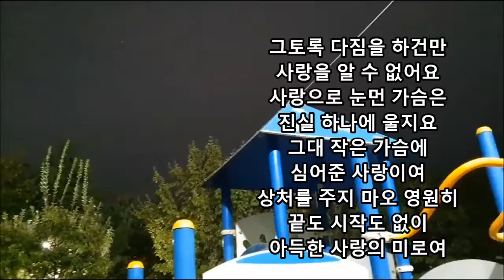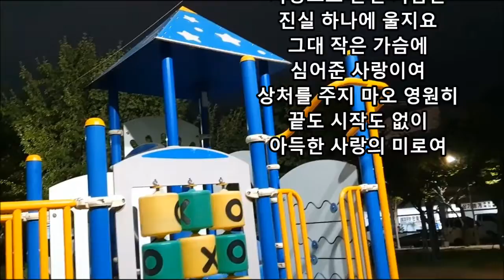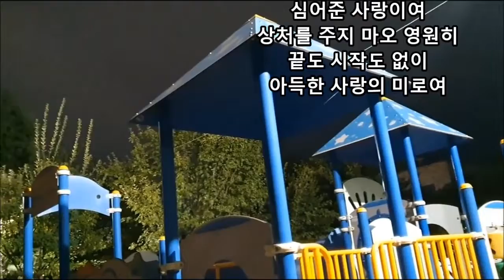사랑의 미로....최진희(하모니카 연주...김강철수)2021.10.13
사랑의 미로

그토록 다짐을 하건만
사랑을 알 수 없어요
사랑으로 눈먼 가슴은
진실 하나에 울지요
그대 작은 가슴에
심어준 사랑이여
상처를 주지 마오 영원히
끝도 시작도 없이
아득한 사랑의 미로여

흐르는 눈물은 없어도
가슴은 젖어버리고
두려움에 떨리는 것은
사랑의 기쁨인가요
그대 작은 가슴에
심어준 사랑이여

때로는 쓰라린 이별도
쓸쓸히 맞이하면서
그리움만 태우는것이
사랑의 진실인가요
그대 작은 가슴에
심어준 사랑이여

저를 성원해 주신 모든 분들께
진심으로 감사를 드립니다
 문충일